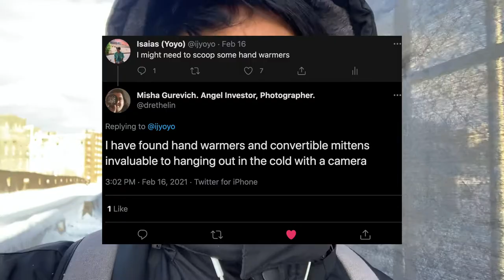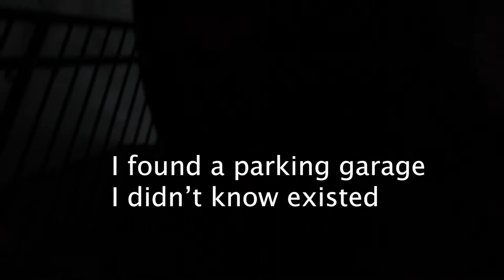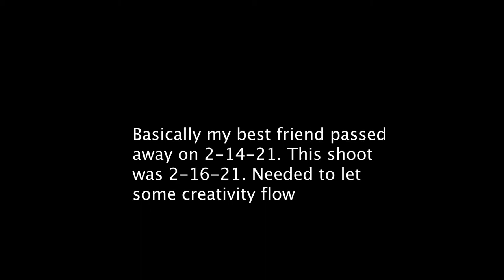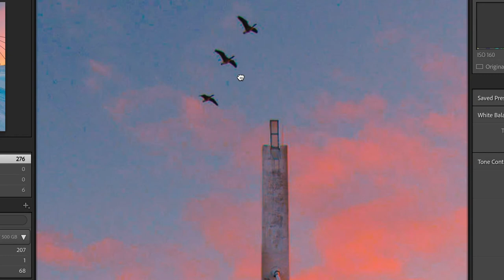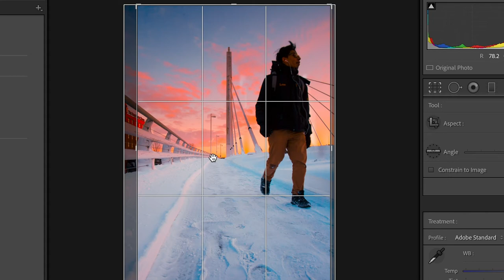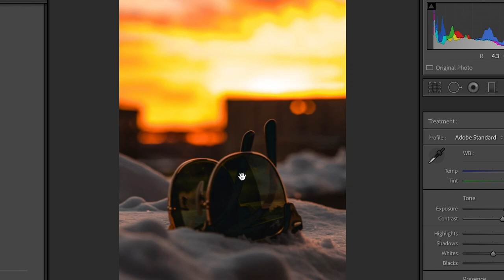Epic Sunset Photoshoot in Milwaukee Wisconsin | Behind the Scenes | Yoyo Vlog - 41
What is a winter photoshoot bts look like? How about taking on sunset in my hometown behind the scenes? Sunset photoshoots are my favorite thing to do on my channel. Sunset Runs, Sunset photo editing, and more. This video is a combination of all that!

During this sunset photoshoot, I start off back at my apartment and plan out where I’m going to be shooting beforehand. Join me as I arrive around my desired area for the photoshoot to let out some creativity and some energy.

This video was shot and taken in Milwaukee, Wisconsin near the Third Ward. I am originally a Madison, Wisconsin resident but now attend UWM. This gives me one of many opportunities to shoot sunset in a beautiful location. This shoot in particular was a medium cold in my opinion. I brought enough warm layers to keep warm.

These videos you can view on the blog where I post regularly from behind the What is a winter photoshoot bts look like? How about taking on sunset in my hometown behind the scenes? Sunset photoshoots are my favorite thing to do on my channel. Sunset Runs, Sunset photo editing & more. This video is a combination of all that!

These videos you can view on the blog where I post regularly from behind the scnes photoshoot to sunset photoshoot! Check it out!

Thank you for being a viewer and finally-  Wow, Nice dog!
 photoshoot to sunset photoshoot! Check it out!

•My Gear•
Canon 70d (Camera)
Water Bottle
SpeedLight (Flash)